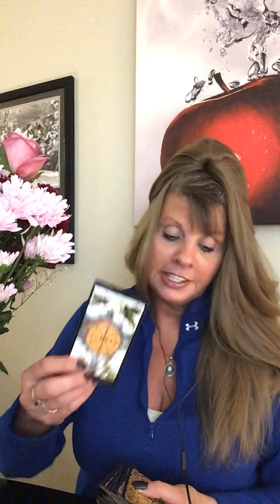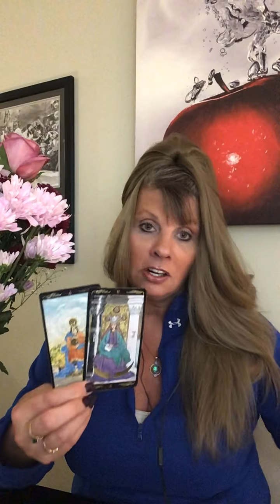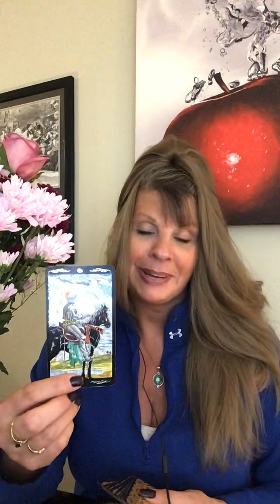ARIES LOVE DAILY READING MAY12 - 13 2020 INTUITIVE TAROT "THE PERFECT MATCH!"